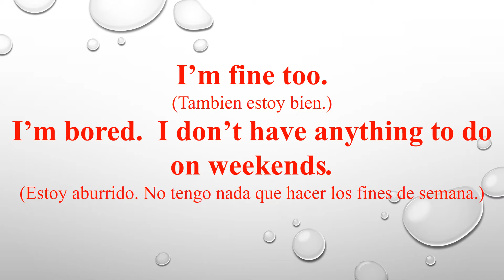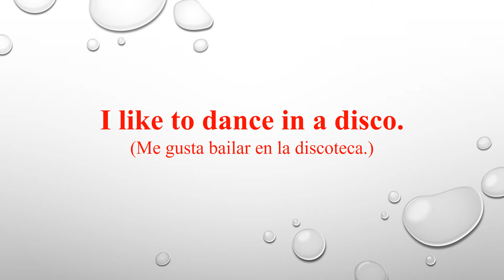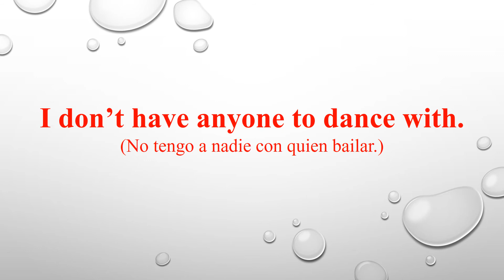Conversación 1, dia 1. Escuche y Repita.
Escuche y Repita este video, hasta que su pronunciación, entonación y fluidez este perfecta.